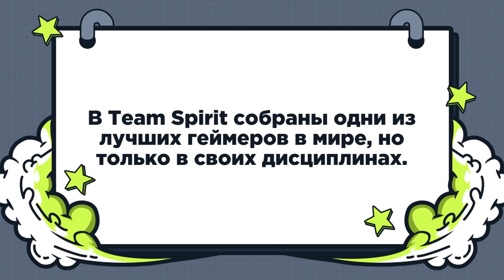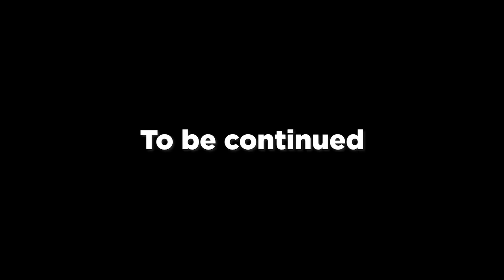Team Spirit Ultimate Gaming Champion: Part 1. WYCC, SilverName и состав CS:GO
В первой части «Team Spirit Ultimate Gaming Champion» WYCC, SilverName, Chopper, Idisbalance, Somedieyoung и Magixx столкнулись друг с другом в Shotgun Farmers.

— забери свои +100% на первый депозит